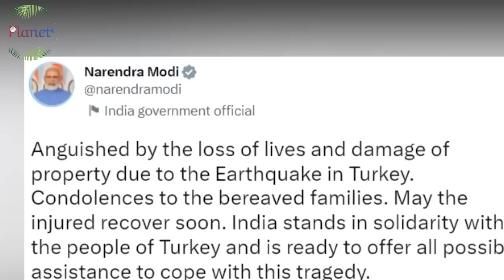तुर्की बोला हिंदुस्तान जिंदाबाद / RY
Best Home Security Camera

Indian Army Costume for Kids

Best Power Bank

Indian Army Tank toy with light music and bump function

Wireless Earbuds

Indian Army Tshirts

Sasta badhiya Mobile Phone

Indian Army Tactical T Shirts Camouflage Print

Laptop Stand

Indian Army Table Flag

Best Memory Card

Best Jewellery

Indian Army Sticker for Car & Home

Bestsellers in Home Improvement

Indian Army Laptop Cum Study Table

Bestsellers in Health & Personal Care

Para Commando NCC/Military/Army Boot Shoes

Bestsellers in Clothing

Indian Army Cap

Bestsellers in Beauty

Bestsellers in Bags

Bestsellers in Baby Products